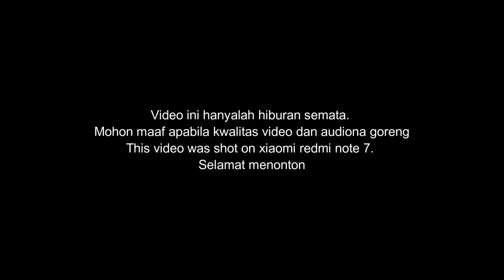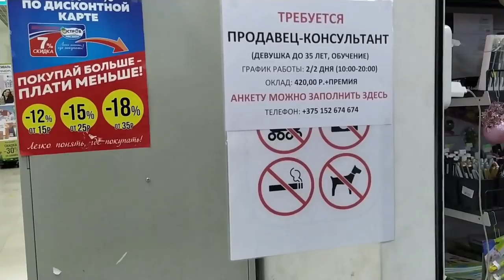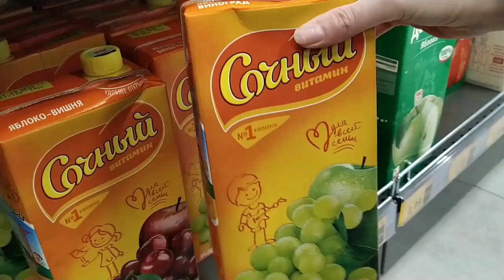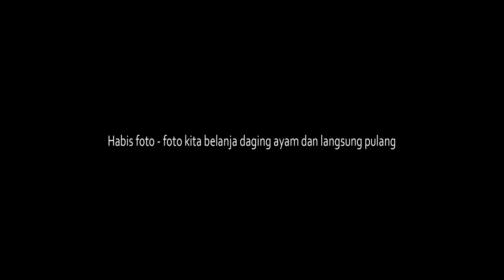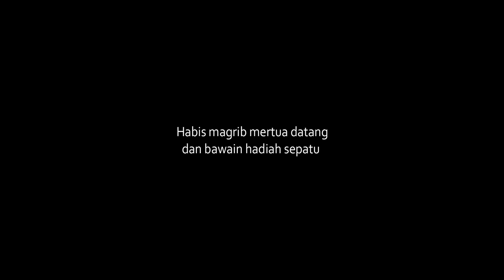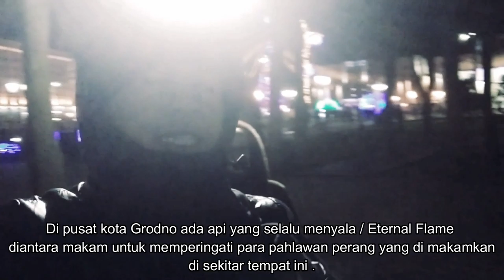VLOG #12 MALAM TAHUN BARU DI BELARUS I NEW YEAR 2020 I НОВЫЙ ГОД В ГРОДНО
Selamat datang kembali di channel Awan dan Olya. Selamat menonton

GEAR :

- Clip On
- ROG STRIX III

Stay tune on our channel to wait for new video.